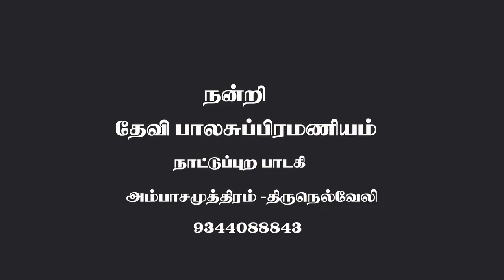அம்மன் கும்மிப்பாடல்/ அம்பாசமுத்திரம் தேவி